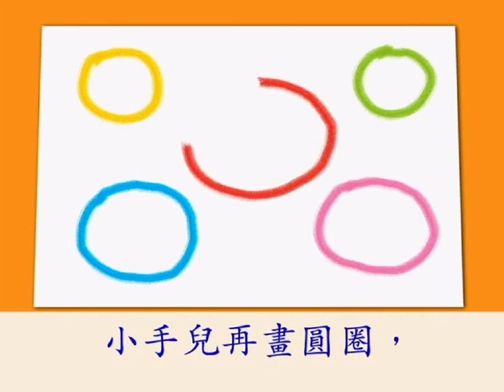畫圓形丨幼兒歌曲 丨廣東話兒歌 丨粵語兒歌 丨幼稚園教材 丨兒歌 丨幼兒教育 丨兒童歌曲